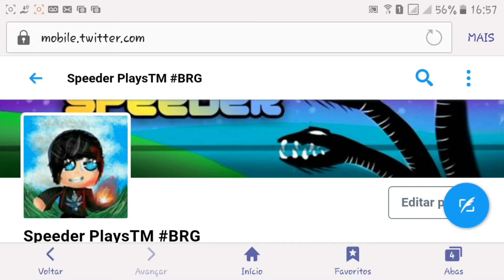Modern Strike Online [#18] Jogando de UMP!!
DESCRIÇÃO EM REFORMAS .

↪E não esqueça de Ativa o Sino para receber nas notificações :D

Nenhum
🔶MÚSICAS USADAS
Nenum

↪Download(s)

🔷Meu(s) Thumbmaker(s)!

🔶Quer entra Diga nos comentários!
METAS

➡Passem nesses canais

1°Sr Esquerrel